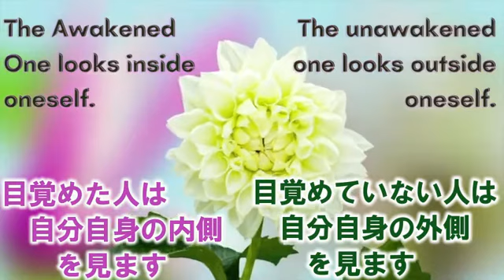悟った者のありよう-42 (ダルマ-15)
The way of the enlightened one #42
悟った者のありよう

The Awakened One looks inside oneself.
目覚めた人は 自分自身の内側を見ます

The unawakened one looks outside oneself.
目覚めていない人は 自分自身の外側を見ます

翻訳：新海
翻訳チェック：寺田
字幕：南野
字幕チェック：新海
敬称略